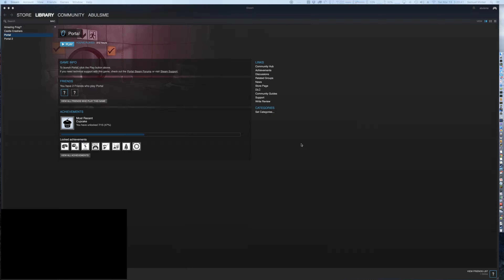(42) Testing 123 Amy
Alex does a quick test while Amy waits - Recorded 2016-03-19